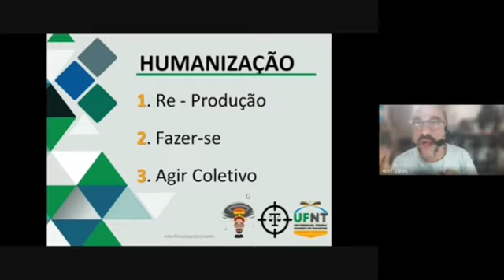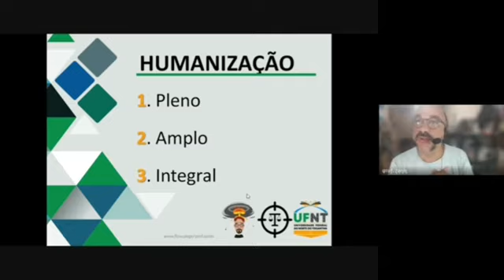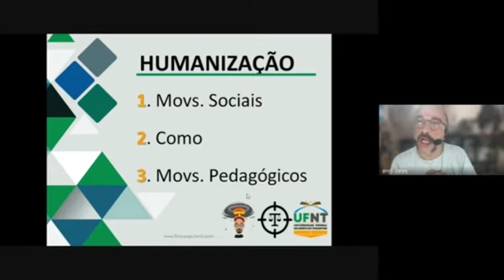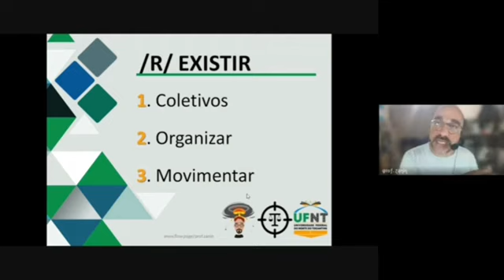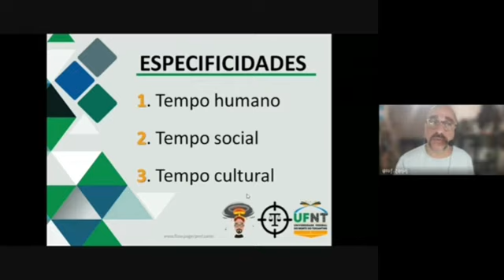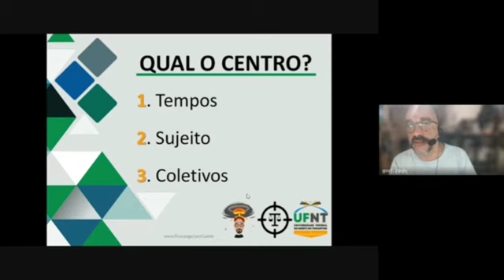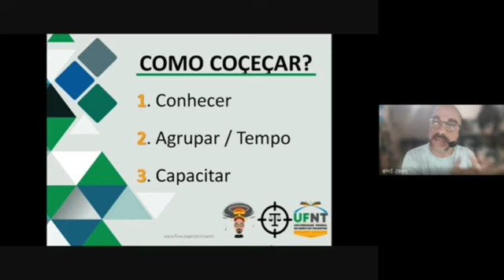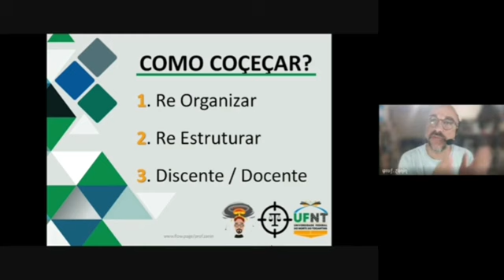🦉 TEMPOS DE VIDA / FORMAÇÃO NA EDUCAÇÃO DO CAMPO PARTE II ⚖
CALDART, Roseli Salete;
PEREIRA, Isabel Brasil;
ALENTEJANO, Paulo;
FRIGOTTO, Gaudêncio
(Orgs.).
Dicionário da educação do campo,
Expressão popular,
2012,
Verbete "TEMPOS HUMANOS DE FORMAÇÃO"